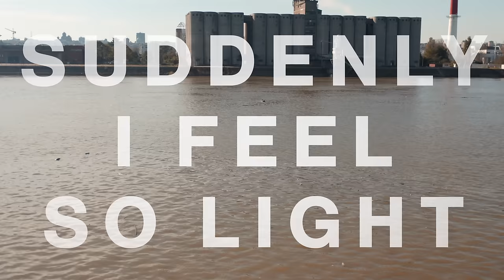Apgrade 2020: Bella Technika live (4K)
Bella Technika seems very comfortable in its pursuit to render dance music into a more associative field. While the slow-burning melodies are shimmering over breezy chords, the groove remains intact, leaving plenty of space for everyone to get lost in their hazy ambiance. A very special Apgrade 2020 live performance.

Apgrade is an annual festival dedicated to electronic music and club culture. Each year it brings together carefully selected line-ups of leading artists from a multitude of scenes, solidifying its position as the Serbian capital’s leading electronic music promoter.
Outside of the festival program, Apgrade is producing one-off events, ranging from intimate club shows to massive warehouse parties.

For its 2020 edition, the festival is migrating to a digital landscape. The two-week program aims to temporarily relocate the festival essence into the virtual space through an inspiring and connecting experience.

Artist: Bella Technika
Venue: Silosi Žitomlina, Beograd
Produced by Apgrade

Director of Photography: Ivan Šijak
Camera Assistant: Jovan Mihajlović
Camera Operator: Uroš Stepić
Drone operator: Miloš Stojanov
Editor: Incredible Bob
Post-production: Kleine Herz
B-roll: Incredible Bob, Aljoša Dakić
Audio & Backline: Access Pro Group
Photographer: Miloš Radovanović
Graphic Designer: Marko Vuleta-Đukanov
Copywriter: Žarko Komar

Apgrade 2020 creative: Vlada Janjić, Incredible Bob, Lazara Marinković
Apgrade 2020 team: Vladimir Petrović, Sagor Mešković, Saša Potežica, Milan Sakan
Special thanks to: Luka Beograd, Carslberg Srbija, Kleine Herz, Club Drugstore